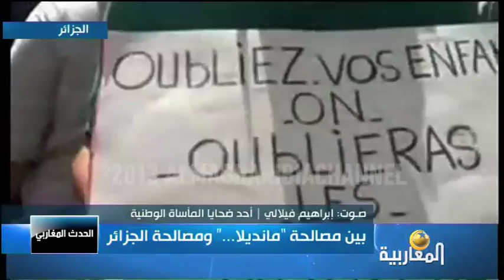بين مصالحة "مانديلا.." ومصالحة الجزائر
الحدث المغاربي
عثمان سابق
14/12/2013